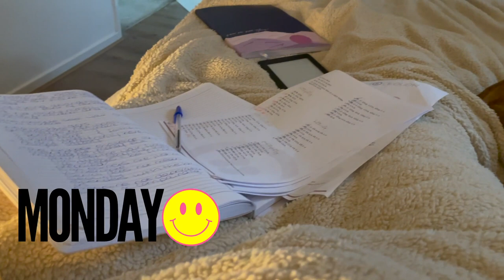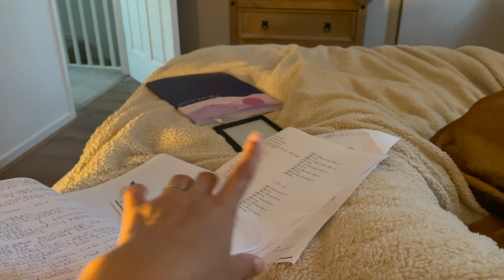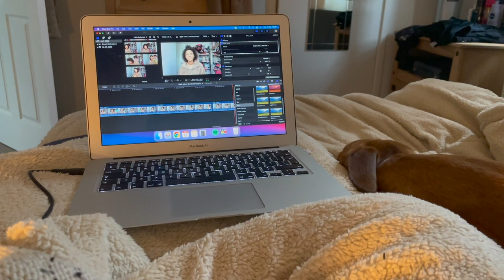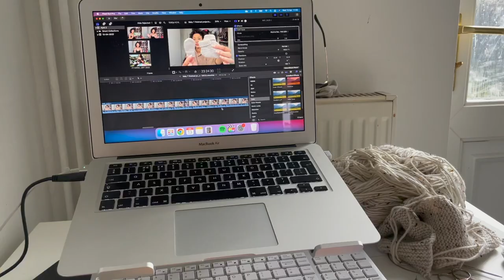Granny square baby blanket progress & weekly life Crochet Designer ♡ HG Designs Crochet Vlog ♡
Hey Tribe ♡

Welcome to a studio vlog. I have a baby blanket to make progress on plus a couple of vlogs to edit so join me whilst I get it all done.